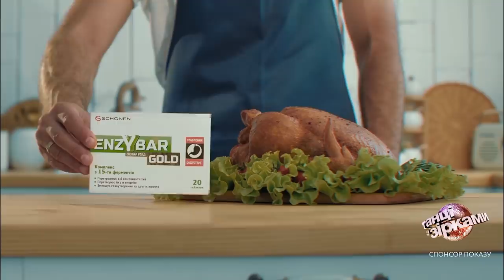Танець за життя – Танго – Танці з зірками 2021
Одночасно три пари – Ольга Харлан та Дмитро Дікусар, Артур Логай та Анна Кареліна, Костянтин Войтенко та Роксоляна Маланчук – виконали танго на виживання в ефірі шоу Танці з зірками 8 сезон.

#1+1